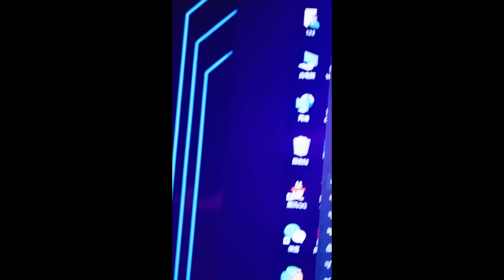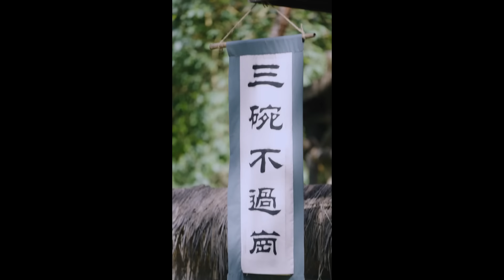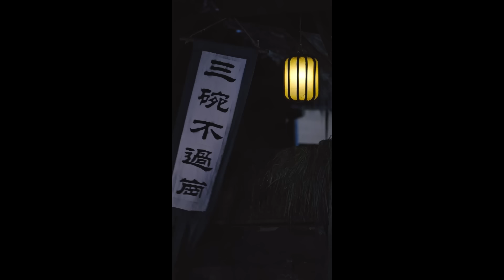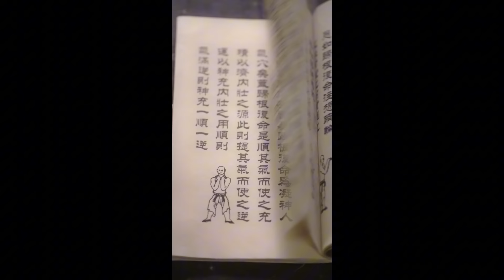[ENG SUB]【完整版】《人間逍遙武大郎》小尺度！高清全集，小夥穿越成武大郎風流成性，夜夜醉臥美人！抖音